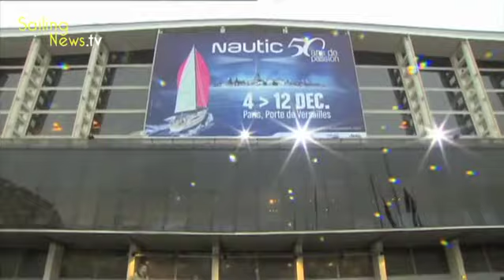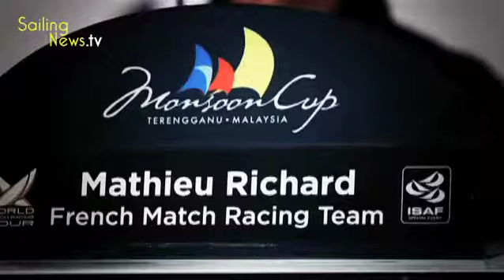REGATTA N°36 : le mag de la voile et de la course au large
Pour son 50ème anniversaire la Salon Nautique de Paris célèbre les avancées techniques navales. Le salon est aussi l'occasion de lancer la première compétition de Stand up paddle du Tour 2011. Le jury de la Fédération Française de Voile a aussi remis à Antoine Albeau le titre du marin de l'année. Mathieu Richard perd sa place de leader au classement mondial WMRT et passe second. Il finit huitième de la Monsoon Cup en Malaisie.